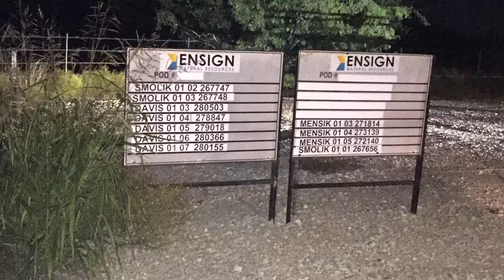Ensign Smolik, Davis, Mensik Well Site, Karnes County, TX (November 2020)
Ensign Natural Resources
Smolik 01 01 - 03, Davis 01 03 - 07, & Mensik 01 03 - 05
Kenedy, Karnes County, TX
Filmed 11/2/2020